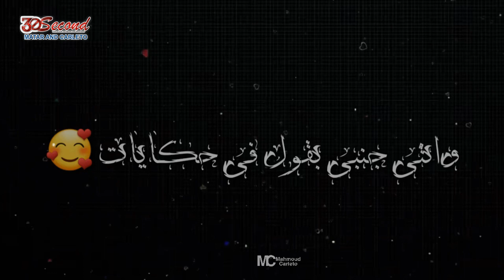مهرجان سنيوريتا غناء امين خطاب اجدد حالات واتس 2020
ادعمونا بالاشتراك ليصلكم كل جديد